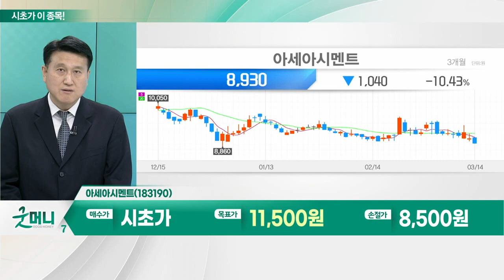아세아시멘트(183190)... 비금속광물(시멘트)_시초가에 이 종목 (20230315)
비금속광물(시멘트)
- 시멘트 관련 종목 4% 하락: 올해 업종 지수는 22% 상승
- 전방산업 불황 영향: 건설 수주 감소 및 SOC 예산 삭감
- 올해 2월 누적 시멘트 출하량 15% 증가
- 3월 성수기 진입에도 공급 '제한적'
- 국제 유연탄 가격 전년 고점 대비 55% 하락
- 업종 內 저평가 종목에 저점 분할 투자 유효

아세아시멘트(183190)
- 국내 3위 시멘트 제조업체: 2018년 한라시멘트 인수
- 최근 4개년 실적 우상향 추세 유지: 영업익 812억원 → 1.179억원
- 순환연료대체율 국내 1위
- 탄소배출량 감소 및 유연탄 가격 민감도 하락
- 올해 예상 영업익 1,320억원(+12%)
- PER 4.6배·PBR 0.34배… 업종 내 최저 수준